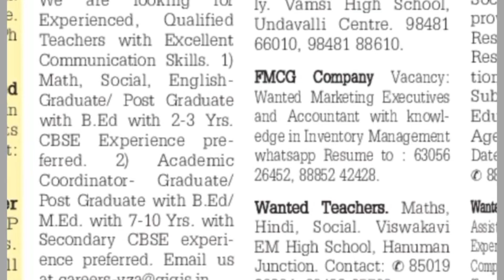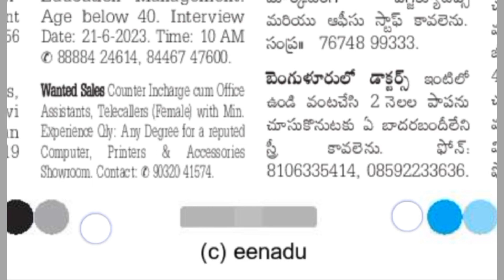Sunday classifieds Eenadu jobs 18-06-23#andhrapradesh